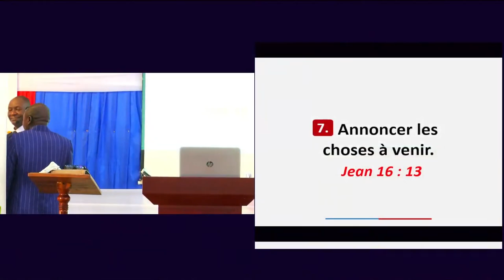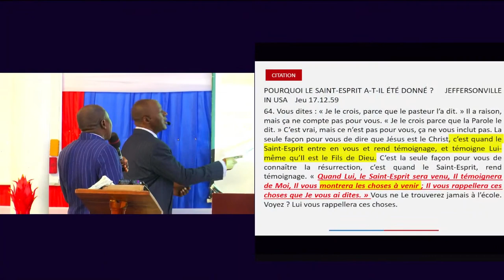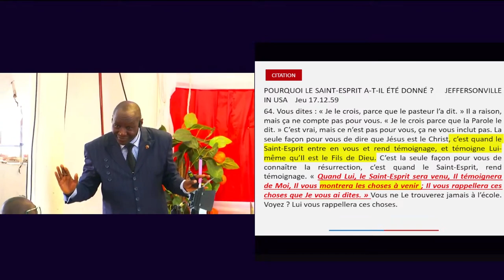FONCTION 7: ANNONCER LES CHOSES A VENIR